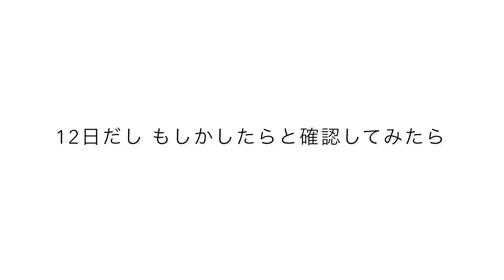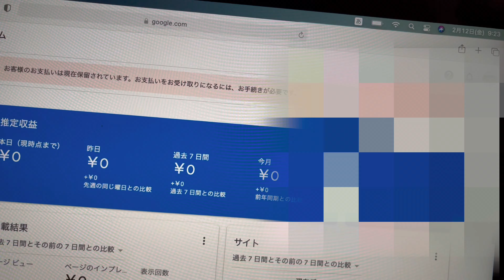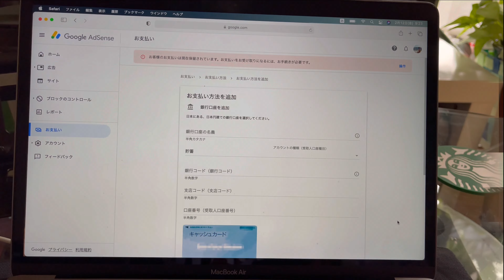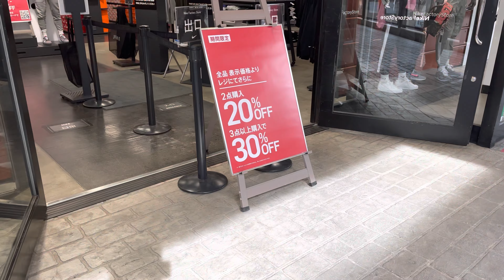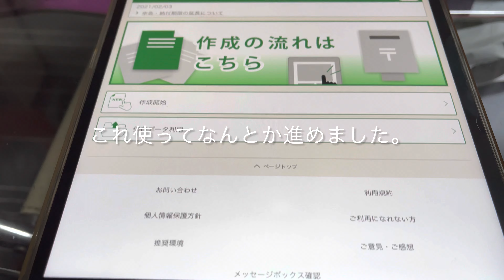2021.2.12【YouTubeとUberEatsが収入源】最新版 youtube収益化申請の流れ【ウーバーイーツ配達員 千葉】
今回はいつものvlogに　2021.1月　収益化申請をしてからのやり方(流れ)をご案内しています。
これから収益化で不安な方はご覧くださいませ。
年々　やり方や期間が変わっているみたいなので、2021年最新版です！

是非　時間があるタイミングでゆっくりご覧くださいまし(´∀｀*)